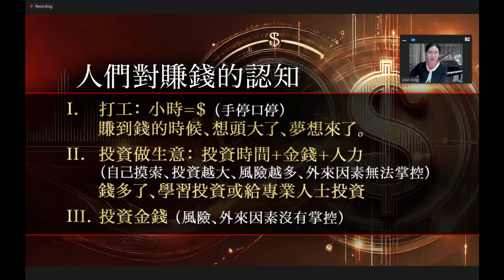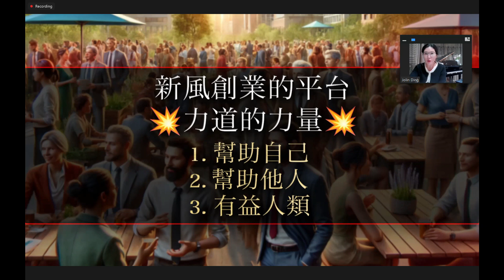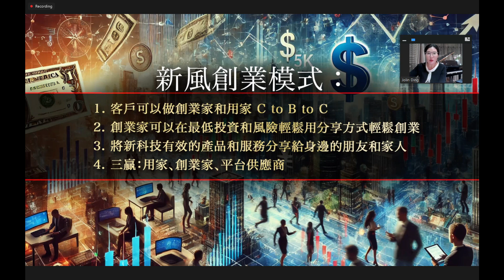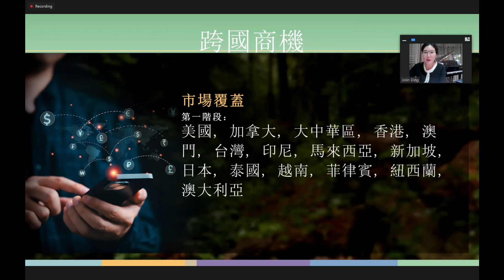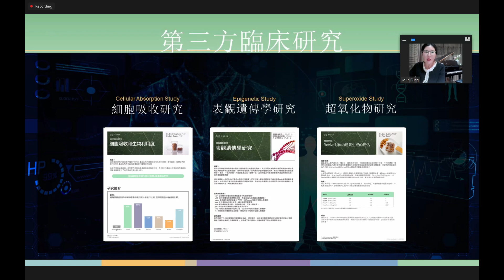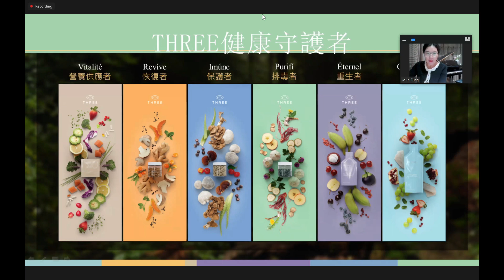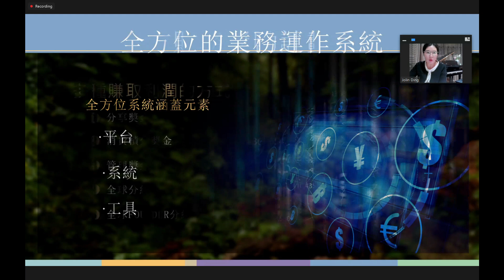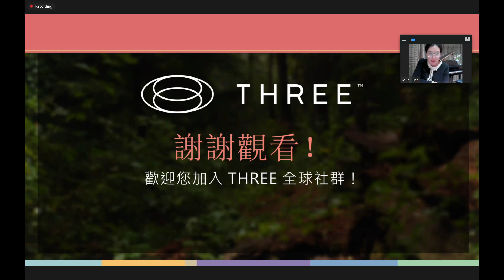Jolin在Three大平台分享Three 产品及创富系统 三名嘉宾见证